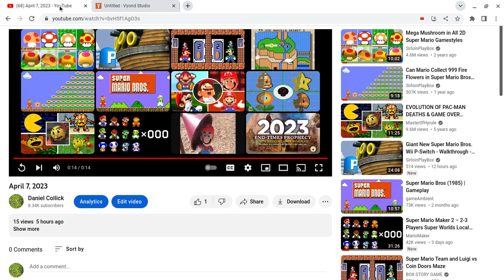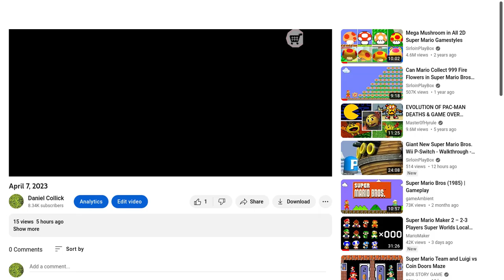Screen recording 2023 04 07 6 39 34 PM